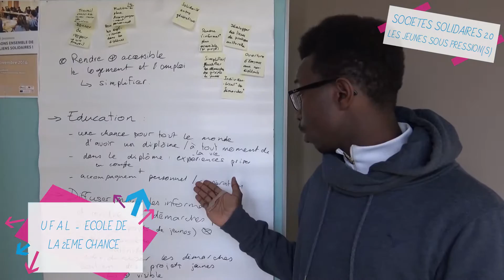LES JEUNES SOUS PRESSION(S) !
Voici ce que pensent les jeunes des MJC, de la FSCF, des Francas, de l'école de la 2ème chance de Chelles et de la FAGE des propositions débattues en conseil des ministres de l'UE : prendre le temps de développer la confiance en soi à l'école, lutter contre la compétition scolaire, parler du bien-être, ...